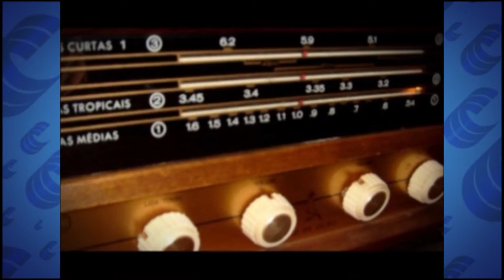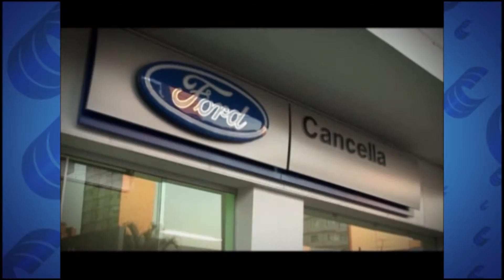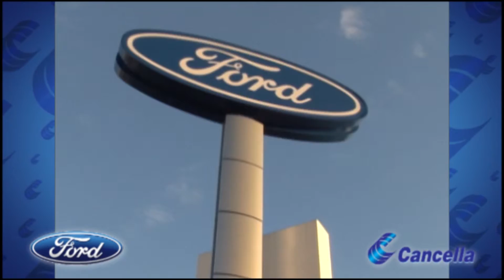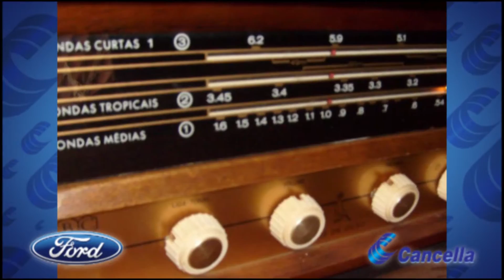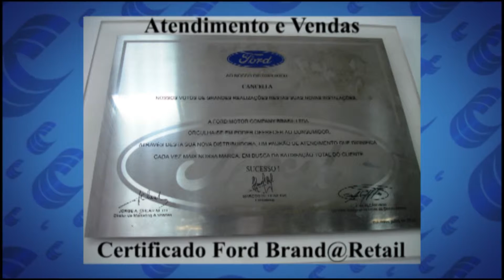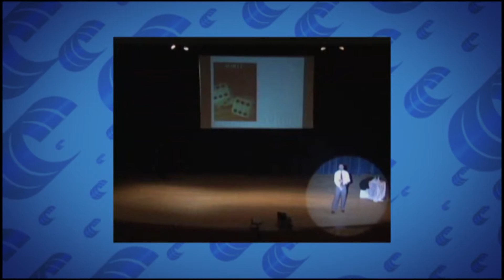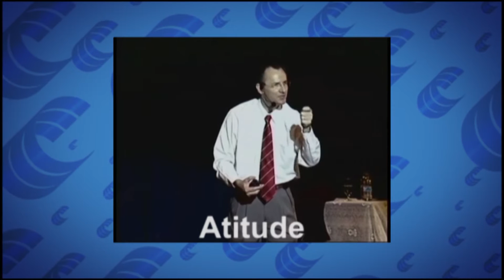PVS-TV NOVIDADES - APRESENTAÇÃO GRUPO CANCELLA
FILME INSTITUCIONAL EMPRESARIAL